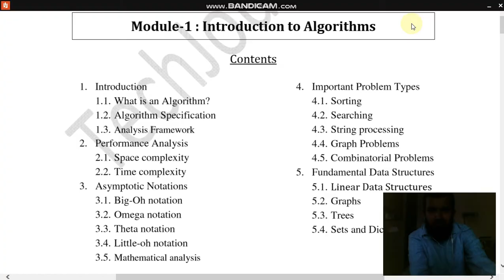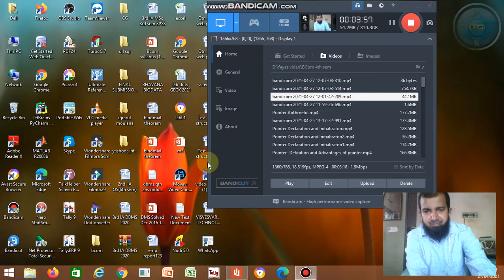Algorithm Definition and Characteristics or Criteria of Algorithm